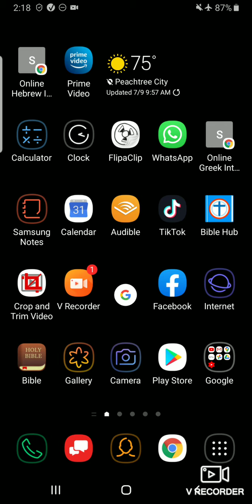I only care about ONE thing!!!!!